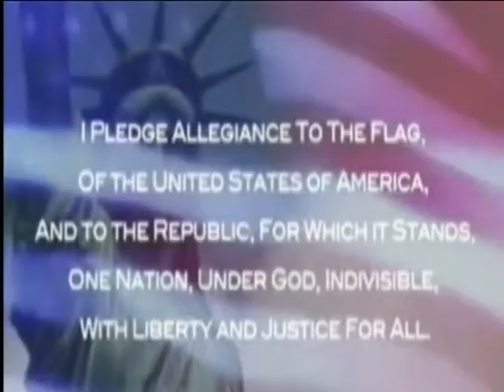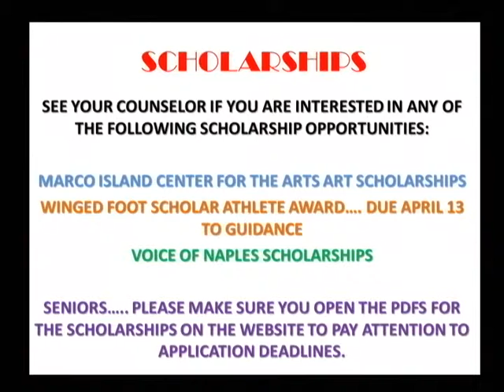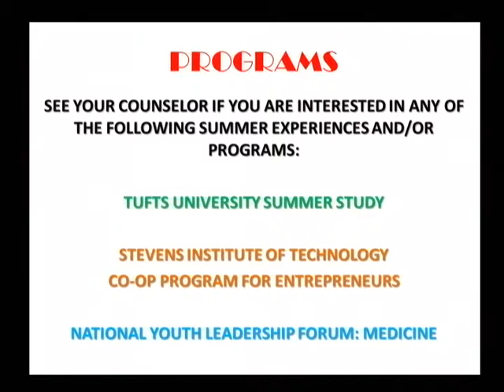TITAN TV NEWS April2, 2015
GOLDEN GATE HS CAPASSO